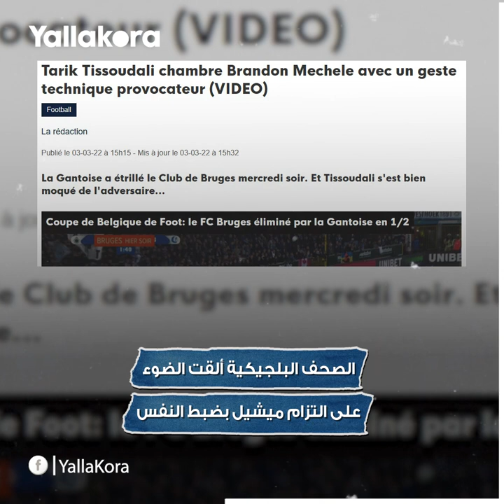على طريقة رمضان صبحي.. استعراض المغربي طارق تيسودالي كاد يتسبب في معركة بديربي شمال بلجيكا